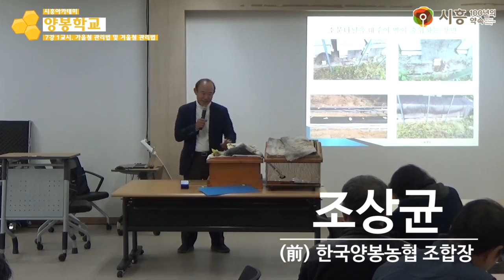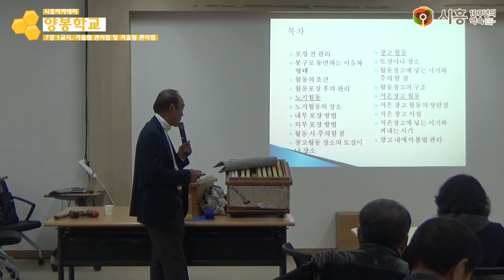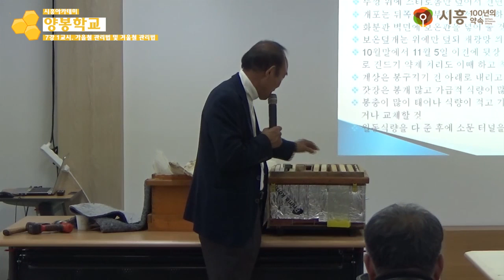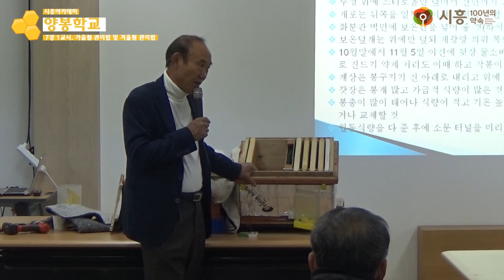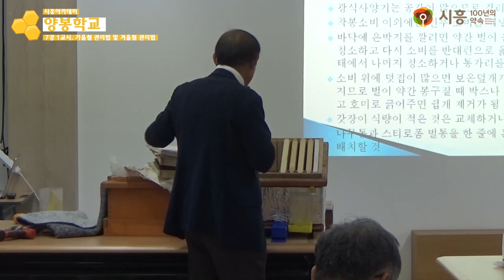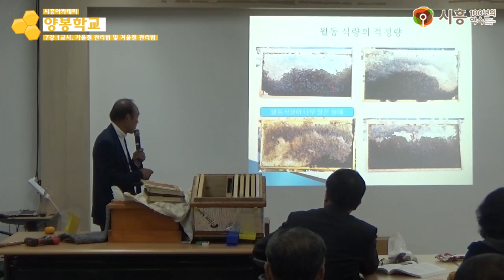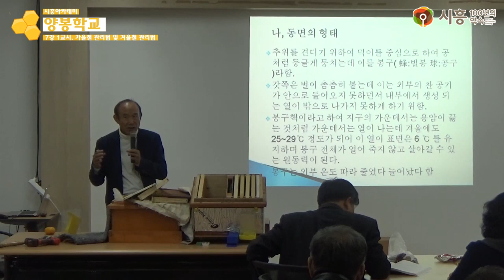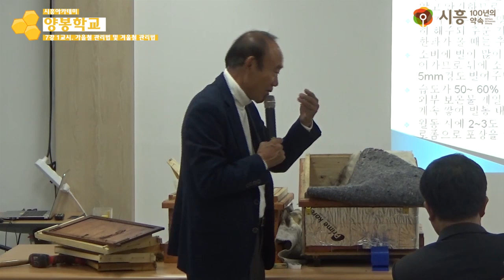[시흥아카데미] 양봉학교2기 7강1교시 「가을철 관리법 및 겨울철 관리법」 - 조상균((前) 한국양봉농협 조합장)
[시흥아카데미] 양봉학교 2기 7강 1교시 「가을철 관리법 및 겨울철 관리법」 - 조상균((前) 한국양봉농협 조합장)

내 용 : 가을철 관리법 및 겨울철 관리법

강 사 : 조상균 / (前) 한국양봉농협 조합장

촬영일시 : 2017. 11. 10 (금)

■ 학교장 : 조상균 / (前) 한국양봉농협 조합장

■ 촬영 : 권유주

■ 편집 : 권유주

■ 제작 : 시흥시